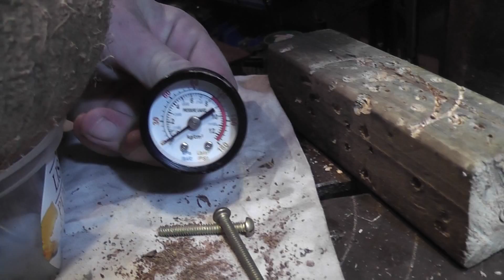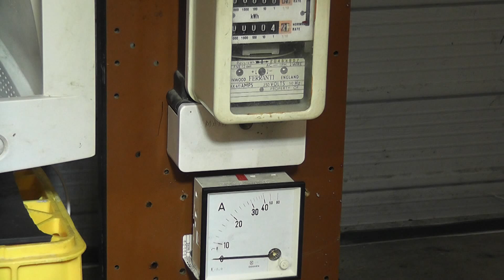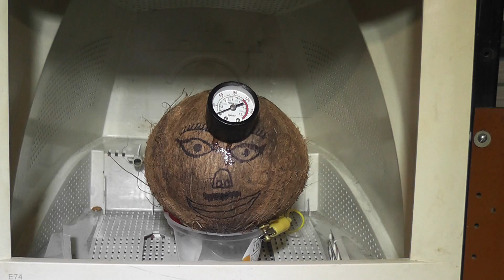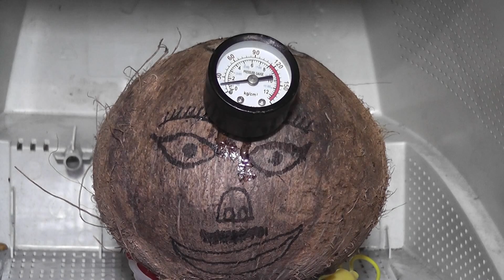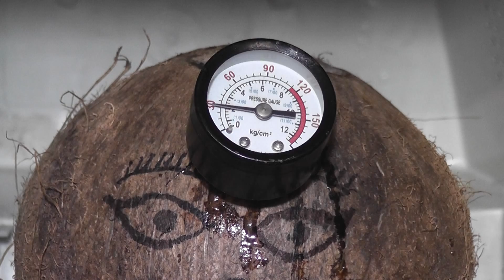Coconut explodes on 240 Volts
A coconut was connected up to a 240 Volts 50 hertz supply with a 2 kW element as ballasted load.
Electrodes were tapped and inserted with epoxy into the shell as well as a pressure gauge was fitted to monitor the build up of pressure within the device.
After a period of time pressure started to build up and an explosion followed which tipped the Monitor casing over.